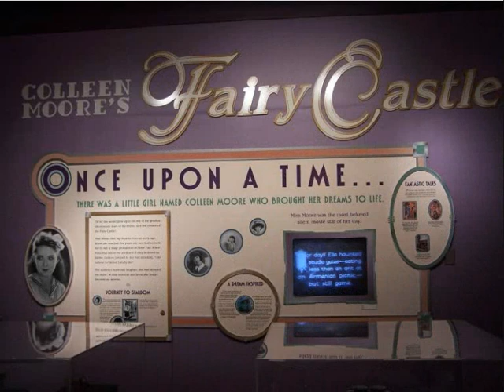Colleen Moore's Fairy Castle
Silent film star Colleen Moore was always fascinated by dolls and doll houses. this is the "doll house" of her dreams! (in details on my web
Fairy Castle di Colleen Moore, considerato una delle più belle e singolari dolls houses del mondo. (per altri dettagli vai al